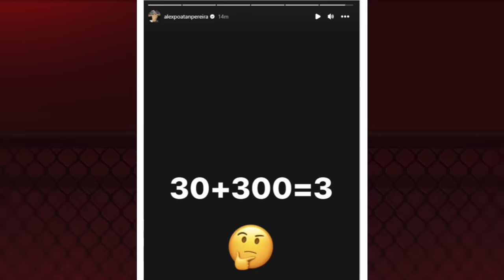POATAN X TOM ASPINALL: CAIAM NA REAL